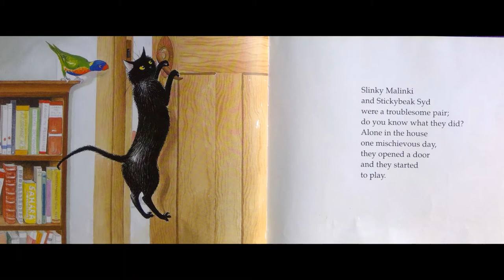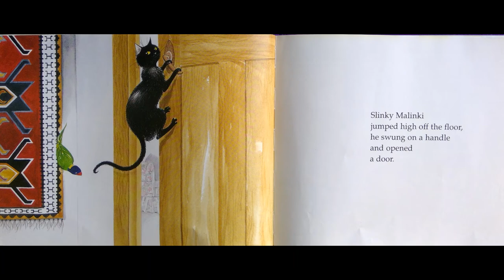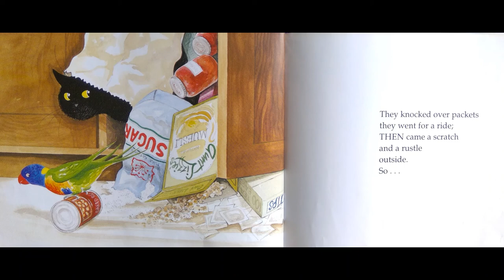Storytime Delight: Picture Book Read Aloud | Slinky Malinki, Open the Door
About the book:
When Slinky Malinki and his partner-in-crime Stickybeak Syd are left alone in the house one day, they get up to terrible mischief. But a surprise awaits them behind one of the doors . . .

Will Slinky Malinki and Syd the rainbow lorikeet open the door to more trouble than they can handle?

Slinky Malinki
jumped high off the floor,
he swung on a handle
and opened
a door.

Slinky Malinki and Syd the rainbow lorikeet are partners in crime. Left alone in the house they get up to all sorts of mischief. Shredding up sheets, tangling towels and paddling in powder, the whole house is a muddly mess - it looks as if nothing will stop them! But something awaits them behind a door . . . maybe this time they'll meet their match?

Book Title: Slinky Malinki - Open the Door
Author: Lynley Dodd
Illustrator: Lynley Dodd
Publisher: Penguin Books